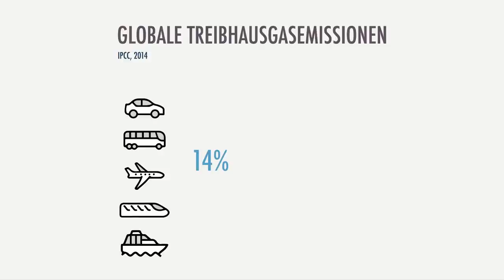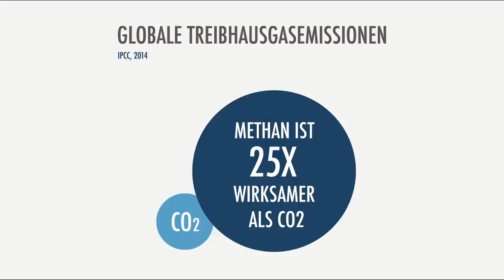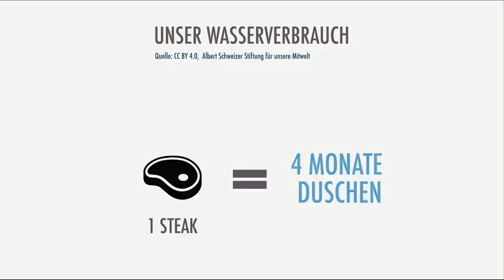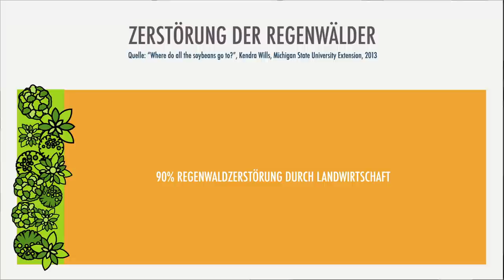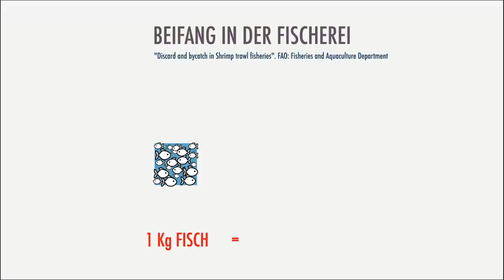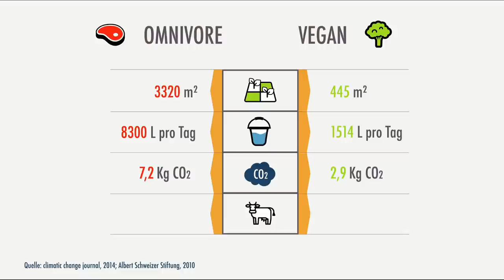Von der Klimakrise zur Flüchtlingskrise - ORF Dokumentation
140 Millionen Klimaflüchtlinge bis 2050; das ist die Zahl, die von der Weltbank prognostiziert wird. Wo diese Menschen herkommen werden? Aus Ländern wie Bangladesch. Axel Schurawlow, begibt sich nach Bangladesch, um die Missstände und die Problematik aufzuzeigen.
Riesen Dank an den ORF:
Musikliste:
Sherine I Love Her So"
OurMusicBox (Jay Man)